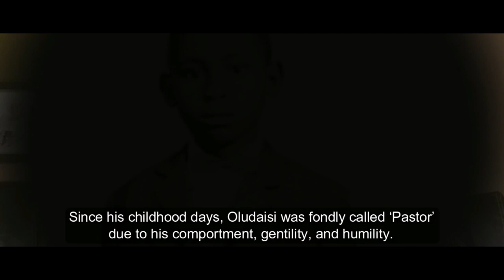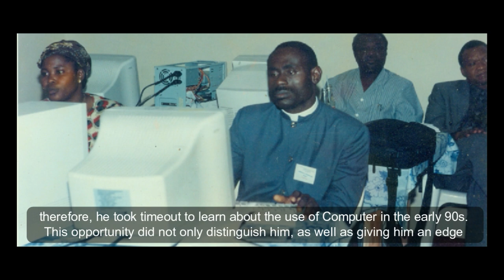Oludaisi: A Child of Destiny (Complete Documentary)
A documentary on the Rt. Rev'd Dr. Emmanuel Oludaisi Adekunle, the diocesan Bishop of Egba Anglican Diocese prepared by the Diocesan Media Team in commemoration of the Tenth Anniversary of his Enthronement as the Bishop of Diocese of Egba, Anglican Communion.